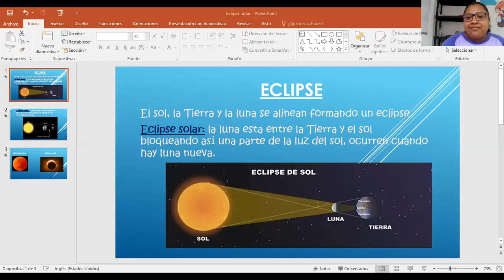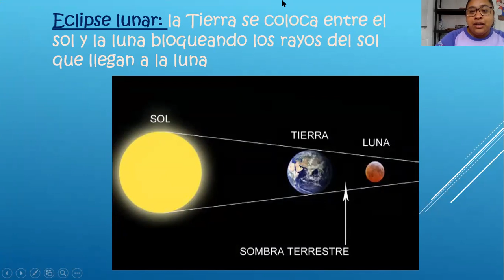Natural 3ro, eclipse